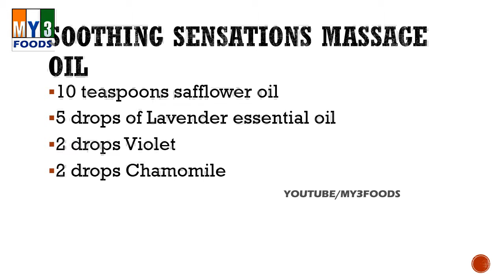Soothing Sensations Massage Oil | Bath Recipes | Beauty Tips